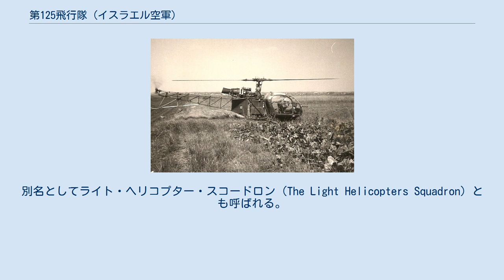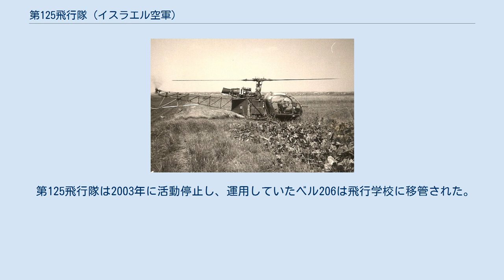第125飛行隊 (イスラエル空軍)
イスラエル空軍 第125飛行隊（125 Squadron） は、イスラエル航空宇宙軍で小型ヘリコプターを運用していた飛行隊である。
別名としてライト・ヘリコプター・スコードロン（The Light Helicopters Squadron）とも呼ばれる。
 イスラエル空軍は、1957年にフランスの資産家から1機のSE.3130 "アルエットII"を寄贈され、また1961年には破綻した民間航空会社"アルキア＝アリザ"から3機のアルエットIIを移管され、いずれもイスラエル空軍最初のヘリコプター飛行隊として1958年に独立した第124飛行隊 "ローリングソード・スコードロン"に配備し、テルノフ空軍基地にて運用していた。
 1965年に、第124飛行隊の初代飛行隊長を務めたウリ・ヤロムがスデ・ドブ基地の司令官の職に就いた。
スデ・ドブ基地にはかつて第124飛行隊の母体となった第100飛行隊が拠点を置いており、またテルアビブ市内に位置するため要人輸送に都合がよいこと、第124飛行隊には西ドイツから購入した28機のシコルスキー S-58が配備され人員不足気味となっていたこと、そしてまたウリ・ヤロム自身がヘリコプターを使いたかった事などから、第124飛行隊に残っていた2機のアルエットII（最初に寄贈された"03"号機、アルキアから移管された"06"号機）が第100飛行隊の元で、軽ヘリコプター小隊を構成して運用される事となった。
 1967年の第三次中東戦争では、第124飛行隊のS-58、第123飛行隊のベル47と共に実戦投入され、アルエットIIはイスラエル軍の士官、戦闘指揮官の移動に活躍した。
 第三次中東戦争後、イスラエル空軍はアルエットIIのような小型ヘリコプターの有用性を再認識し、第100飛行隊の軽ヘリコプター小隊は第125飛行隊として独立した部隊となった。
またアルエットIIの追加導入が行われ、1967年12月に3機、1968年1月に1機が飛行隊に到着した。
1968年5月から6月にかけては更に3機が追加された。
この3機はSA.318C仕様にアップグレードされた機種であった。
またこの頃には、第124飛行隊、第123飛行隊はそれぞれの運用機をベル 205に更新し、第123飛行隊に配備されていたベル47は第125飛行隊に移管されて短期間運用された。
これらのベル47はほどなく、この機種を1966年から使い始めていた空軍航空学校に移管された。
 1970年には2機のアルエットIIが失われたが、4機が追加導入された。
この時点で第125飛行隊には11機のアルエットIIが配備されていた。
ただ、アルエットIIは古く、また夜間飛行能力も持たないため、イスラエル空軍は新しい軽ヘリコプターの検討を進めていた。
ヒューズ社のOH-6、MBB社のBo-105なども含め何種類かの検討が行われた後、ベル社のベル206 "ジェットレンジャー"が採用され、"サイファン" (Saifan) の愛称が付けられた。
ベル206は1971年6月から第125飛行隊に配備された。
 1973年の第四次中東戦争では、アルエットIIとベル206の両方が作戦投入された。
アルエットIIはこれまでどおり主に士官や要人の輸送に用いられ、ベル206は輸送の他、連絡、偵察、負傷者搬送、射撃観測等にも用いられた。
 第四次中東戦争の後、アメリカ合衆国からベル206が追加供給され、1976年からは飛行学校でも用いられるようになった。
これを受け1975年5月にはアルエットIIは一旦第125飛行隊の装備から外れ、技術学校での整備訓練などにまわされた。
しかし1977年にエゼル・ヴァイツマンが国防大臣の職に就くと、彼の要望により2機のアルエットIIが要人輸送の任務に復帰した。
このうちの1機は最初に寄贈された03号機であった。
 1982年のガリラヤの平和作戦においても第125飛行隊のベル206は地上部隊の支援を行い、輸送、連絡、観測などの任務を行った。
 1983年にアルエットIIは退役し、継続使用されていた2機を含む何機かはハツェリム空軍基地のイスラエル空軍博物館に移送され、他のものはスイス、イタリア、ベルギーなどに売却された。
 1984年にはベル206の派生機種で乗員数が3名から5名に増やされた"ベル206L ロングレンジャー"が導入され、"サイファニート" (Saifaneet) の愛称が付けられ、こちらも第125飛行隊の装備となった。
 第125飛行隊のベル206は198...